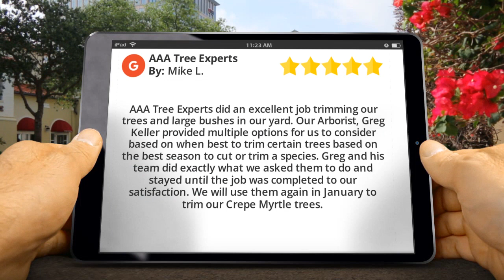AAA Tree Experts Reviews - 5 Stars for Tree Trimming in Charlotte, NC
AAA Tree Experts Reviews - 5 Stars for Tree Service in Charlotte, NC

New Rating by Mike Leamon:

"AAA Tree Experts did an excellent job trimming our trees and large bushes in our yard. Our Arborist, Greg Keller provided multiple options for us to consider based on when best to trim certain trees based on the best season to cut or trim a species. Greg and his team did exactly what we asked them to do and stayed until the job was completed to our satisfaction. We will use them again in January to trim our Crepe Myrtle trees."